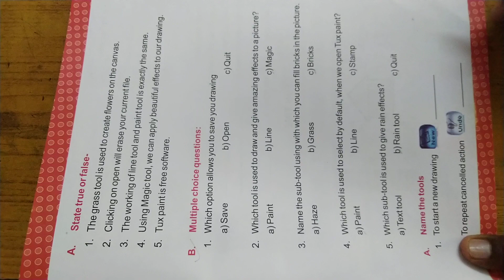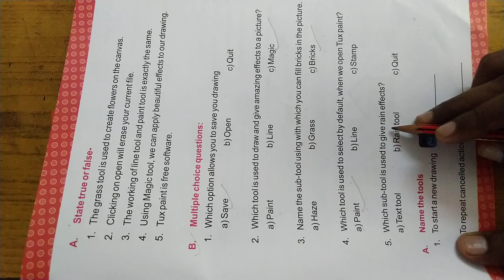3rd Class | Computer | Chapter - 4 : Question B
3rd Class | Computer | Chapter - 4 : Question B